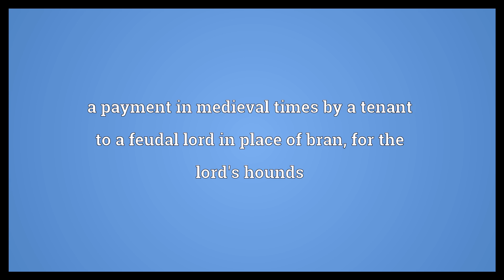Brennage Meaning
Video shows what brennage means. a payment in medieval times by a tenant to a feudal lord in place of bran, for the lord's hounds.  Brennage Meaning. How to pronounce, definition audio dictionary. How to say brennage. Powered by MaryTTS, Wiktionary